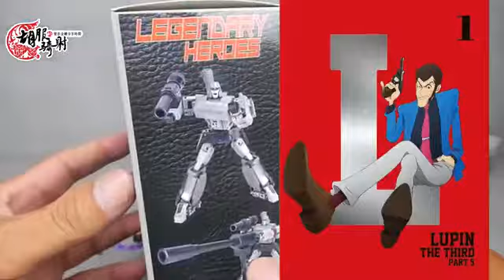胡服騎射的變形金剛分享時間1144集 Newage Toys H9 Agamemnon Legends Scaled G1 Megatron 密卡登 威震天